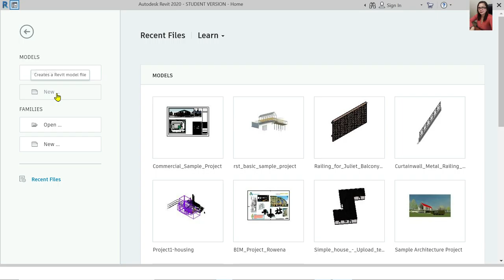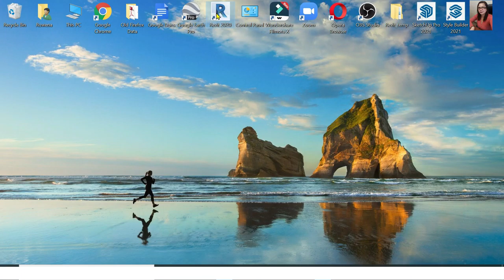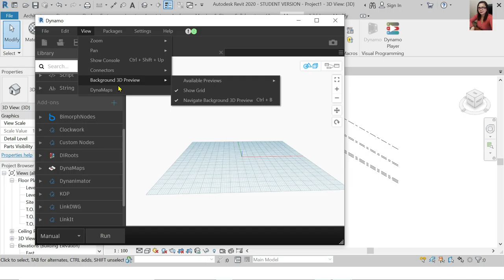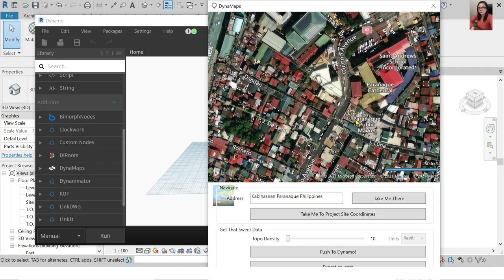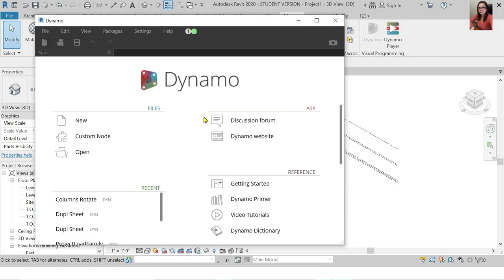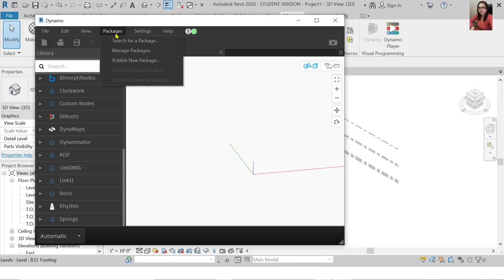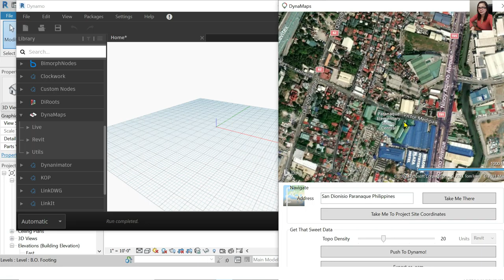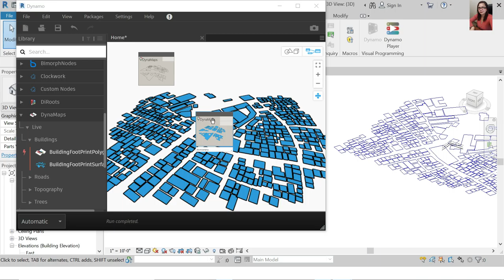TAGALOG VERSION - REVIT DYNAMO for BEGINNERS (DYNAMAPS Part 1)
Dynamo is a visual programming tool that works with Revit. Dynamo extends the power of Revit by providing access to the Revit API (Application Programming Interface) in a more accessible manner. Rather than typing code, with Dynamo you create programs by manipulating graphic elements called “nodes”. It’s an approach to programming better suited for visually oriented types, like architects, designers, and engineers.

Why You Should Be Using Dynamo
1. Automate repetitive tasks
2. Access your building data
3. Explore multiple design options
4. Test Performance
5. Think Computationally

Get Started with Dynamo!

BIM Only - Premiere